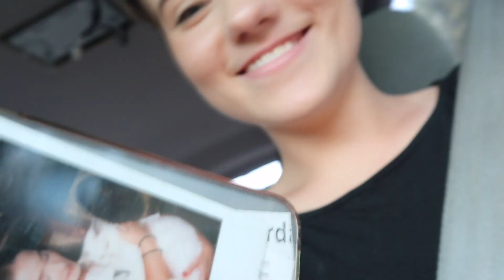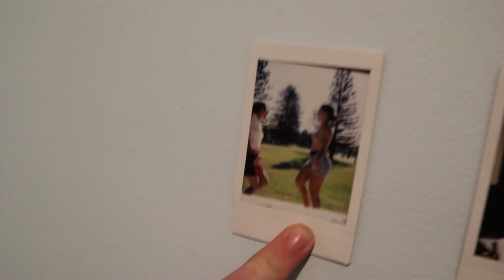FIRST VLOG / MUKBANG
I have been wanting to post this for a while, but only recently gained the confidence. Hope you enjoy!! :))